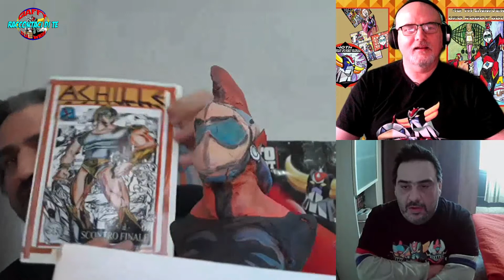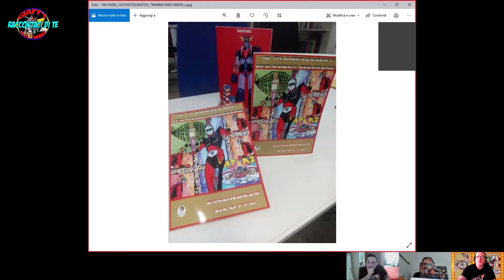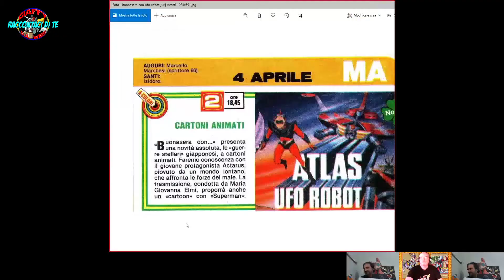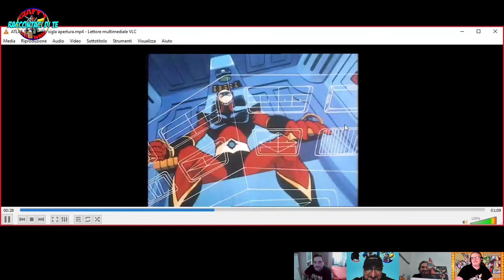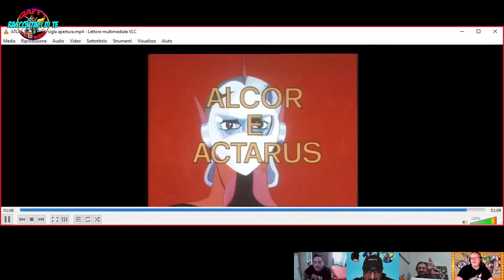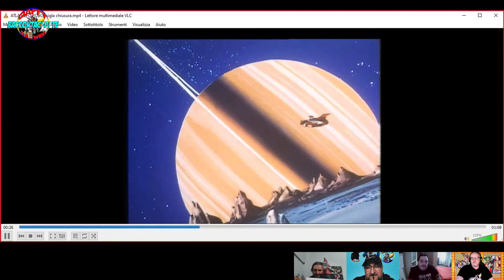RACCONTACI DI TE - Pt. 6 Stg. 3: EMANUELE ALOTTA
Videochat su Skype del Gruppo FB Giaffy sul Web

Ospite: Emanuele Alotta
Relatori: Francesco Gimignani, Fabio Vanzo
Conduttore: Giaffy